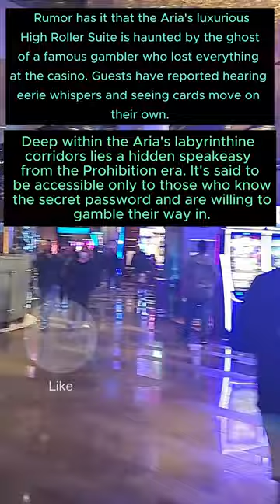HIDDEN SECRETS of ARIA CASINO SIN CITY & LORE 🌙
Walk with me and see what I see,

🎰 Las Vegas, baby! ☀️ This city ain't just bricks and glitter, it's a kaleidoscope of sin soaked in neon and fueled by whispered secrets ! We're talkin' casino floors hotter than habaneros ️, where fortunes dance on roulette wheels and lucky streaks flash like shooting stars ✨. But step off the Strip, and shadows twist around forgotten corners, where mob whispers cling to dusty poker chips ♣️ and phantoms of high rollers haunt velvet halls . Follow me down rabbit holes of lore, deeper than a blackjack deal gone bad 🃏! We'll chase the ghost of Elvis' impromptu wedding chapel , crack open the vaults of mob money trails , and maybe even catch a glimpse of Lady Luck herself, winking from a one-armed bandit . So buckle up, Sin City seekers, 'cause this ain't your grandma's bingo night ❌!